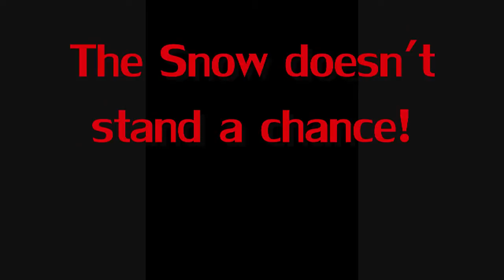Wheel Horse C-160 8-speed tractor with 44" dual stage snowblower attachment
Don't care about song kinda funny though.

I got this for a great deal, It is a little overkill for my driveway but it was still fun to use.

Come to find out if you watch this video you can see the shafts are bent.
I ended up having to straighten them out.  see my other video for the blower running better.